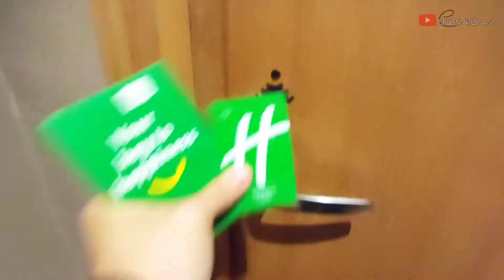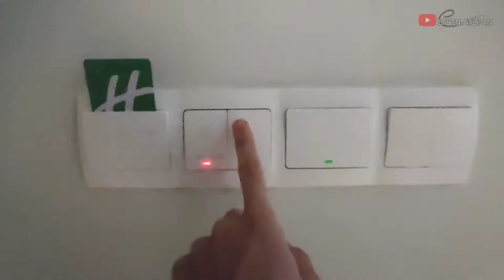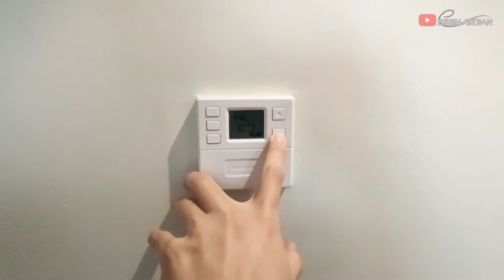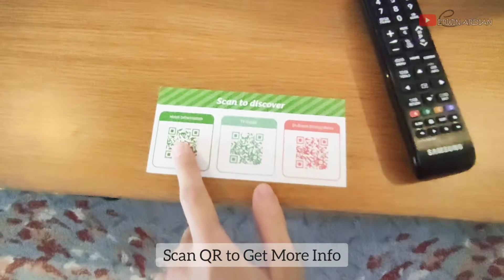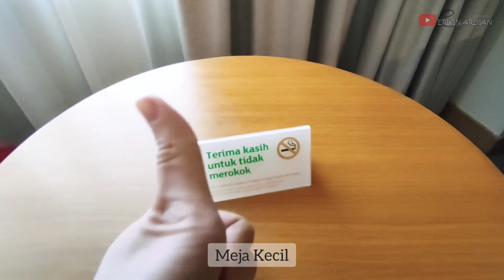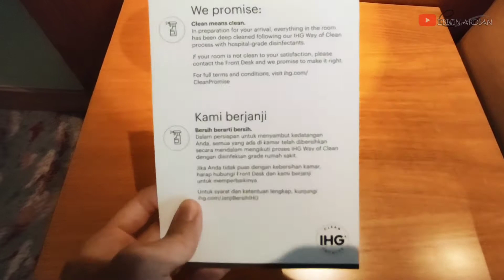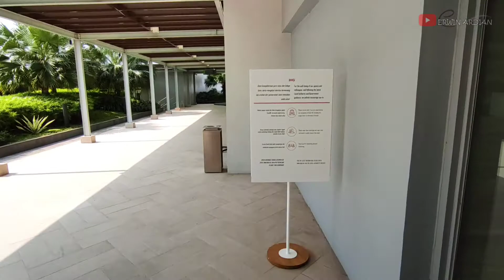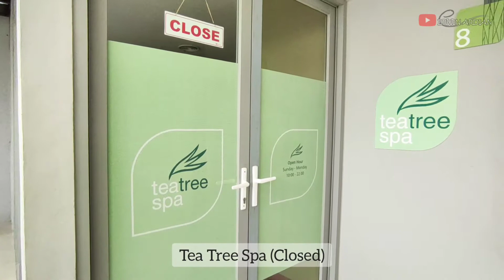Holiday Inn & Suites Jakarta Gajah Mada - Hotel Room Tour and Review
Di kesempatan kali ini gw menginap di Holiday Inn & Suites Jakarta Gajah Mada, yang merupakan salah satu Hotel Bintang 4 terbaik di Jakarta. Holiday Inn & Suites Jakarta Gajah Mada menawarkan pengalaman menginap yang menyenangkan, dimulai dari kamarnya yang nyaman dan bersih, staff yang ramah dan siap membantu, lokasi hotel yang strategis, dan tentunya Infinity Pool yang menawarkan view kota yang bagus sekali. Seperti apa pengalaman menginap di Holiday Inn & Suites Jakarta Gajah Mada ? Tonton videonya sampai habis

Room type : Standard Room Only
Fare : Rp 360.558 (Traveloka - Promo)
*harga yang tertera adalah harga saat saya menginap, harga bisa berubah sewaktu-waktu. Pastikan kalian rutin mengecek harga sebelum menginap*
Deposit : No Deposit

Address :
Holiday Inn & Suites Jakarta Gajah Mada
Jl. Gajah Mada No. 211, Glodok, Jakarta, Kota Jakarta Barat, Daerah Khusus Ibukota Jakarta 11120
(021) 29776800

Backsound :
Road Trip by Joakim Karud